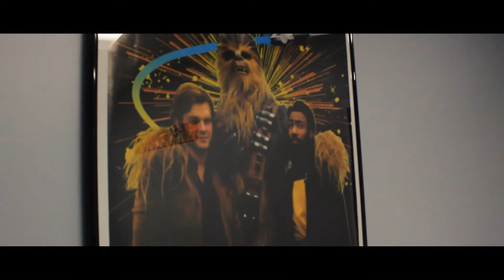Interview with Steven Shepherd